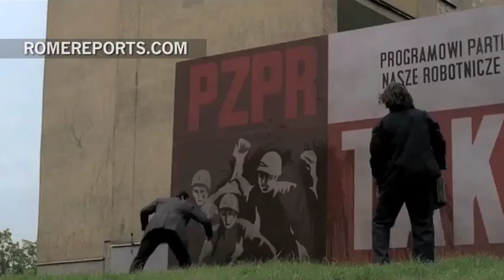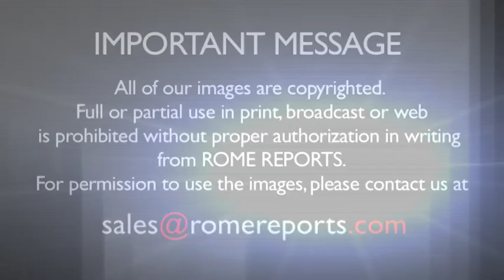Film on fight against Communism in Poland premiered at Venice Festival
Though it's not competing for the top prize, 87-year-old Polish director Andrzej Wajda will screen his latest feature at the Venice Film Festival. It's titled "Walesa, man of hope."